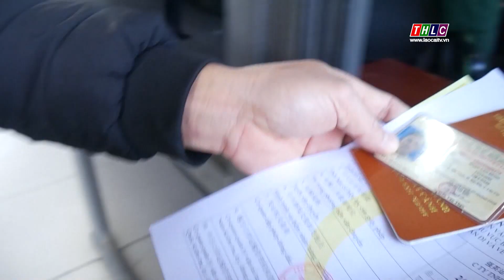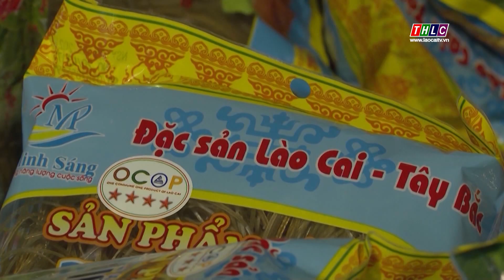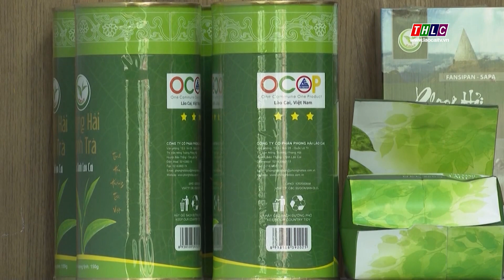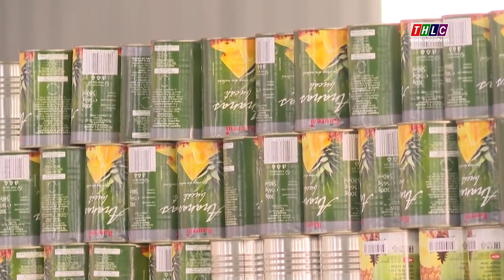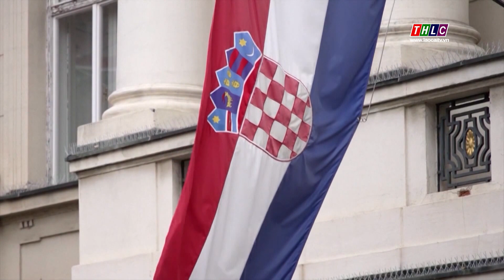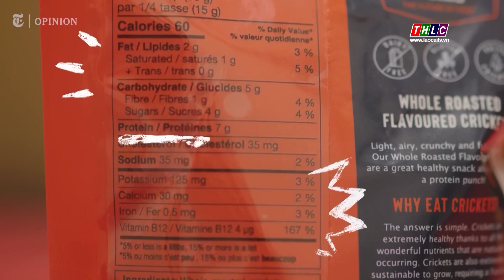Thời sự Lào Cai 15h00 (25/1/2023) | THLC